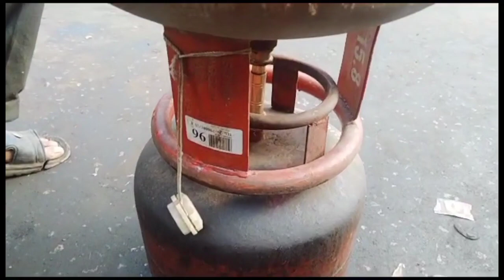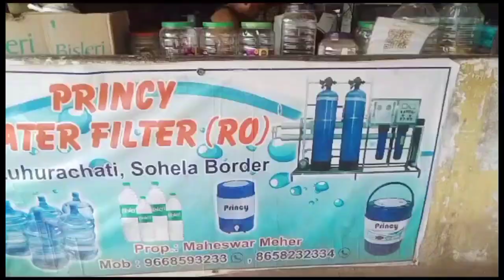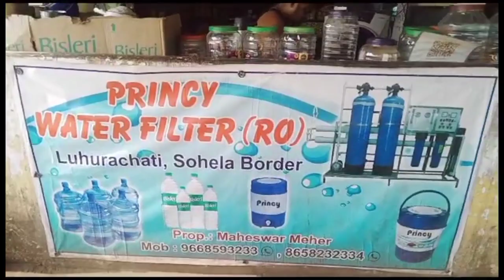We Are Reached Chhattisgarh And Odisha Border ll @Ap_Lifestyle65 driver cooking special